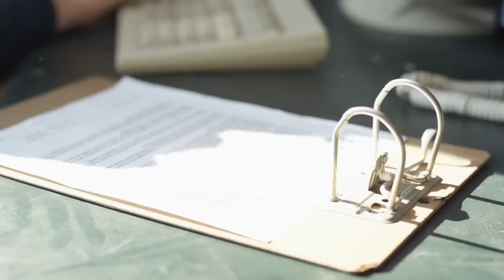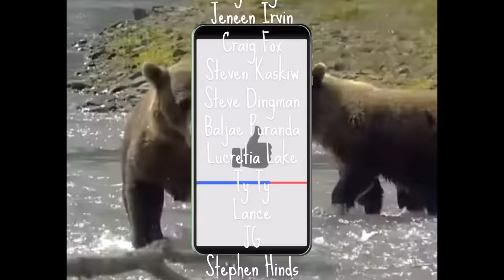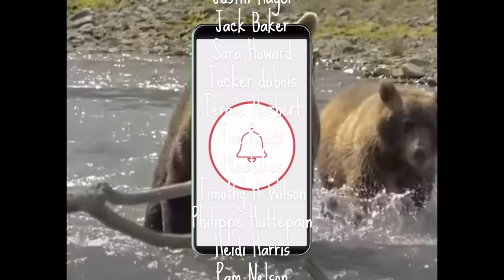Two Grizzlies Lay Siege To Family Home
Rick walked over to the front door and called Snickers, hoping his voice and sudden appearance might frighten the bears away. As soon as they heard his voice and saw him in the doorway, both bears dashed toward Rick in unison.
Even though he was experienced with grizzlies, Rick was terrified. He opened the front door and slammed it shut when the bears were within 5 feet of entering the house. The grizzlies paused and examined the doorway, possibly unsure of where Rick had disappeared.
On Rick’s property was a guest cabin, and his teenage daughter, whom we will call Jennifer, was inside. Her dog, Pippen, was cowering outside the door to the cabin, hoping to be let in before the grizzlies noticed him. Rick watched the grizzlies through windows and worked his way to an open one. He shouted to Jennifer to let Pippen into the cabin.
Jennifer opened the door while the bears were only 15 yards or so away. As soon as they saw the door open they dashed in unison toward her in the same manner they had pursued Rick. Jennifer slammed the door after letting Pippen inside, and the bears were only three feet from the door.
Now, Rick had made a decision previously that he was seriously regretting. He had several hunting rifles but had them stored in his father’s gun safe and out of reach of his children. Grandpa’s house was only a five-minute drive away but it might as well have been a million miles away. The only weapon he could find was a large kitchen knife, which granted him a modicum of confidence. Rick picked up the phone and dialed his father’s number hoping he would pick up quickly.
Rick’s father did pick up, and couldn’t believe the details he was listening to. I am sure he thought it may have been some kind of prank, but as soon as he was reassured it wasn’t, he grabbed his rifle and headed right over.
Now Rick’s father was a real bear hugger, if you will. He was probably the last person in town to want to hurt or kill a bear. As he drove over his mind raced with the dire straits his family was now facing.
As he waited he thought of Claudia Huber and Matthias Liniger. Only three years prior they had been besieged by a grizzly bear that chased them through their home and eventually attacked Claudia. The account of their details is on this channel and I have linked to it in the video article below for your review.
Rick watched the grizzlies tearing into the garbage bag just outside the door when he heard the horn of his father’s truck honking. For those of you impressed with the idea that loud noises could be used as a deterrent for bears, pay attention to the following events. He watched in dismay as the bears simply turned their heads and looked in Grandpa’s direction. They didn’t bolt as he had hoped and walked towards the honking truck.
Grandpa was still reluctant to kill the grizzlies. He poked his rifle from the window of his truck and fired a shot into the wood pile a few yards away from the bears. He hoped the loud noise would drive the bears off, but the grizzlies picked up their pace while they headed toward him.
Now knowing that these bears were not afraid of anything they should be, he drew down on the closest bear and fired. His bullet struck the bear in the chest and after only a few seconds, that bear died.
The second grizzly looked at Grandpa for a second, then glanced back at the dead grizzly. It laid down next to its partner and sniffed the dead bear between nervous mouthfuls of dandelions. After a minute or so, the uninjured bear slowly wandered off into the nearby forest.
Relief filled the family as they emerged from the house and the cabin. Grandpa didn’t want to shoot either of the grizzlies, let alone both of them, and expressed relief at the departure of the second bear.
After the departure of the officials, Rick departed for his father’s house, to retrieve his rifles. Within twenty minutes he had returned and began checking his firearms over to make sure they were operable and ready, just in case.
As he looked over his rifles, Rick’s children began screaming that the bear was back. He shuffled through the house and peered out of a window to locate the bear. He could see it only a few feet from the house so he packed his rifle out the front door.
As Rick rounded the corner, the grizzly turned and looked straight at him. It began to walk toward him with no hesitation and demonstrated an aggressive presence. This time Rick was not terrified. He was putting an end to this torment for once and for all. He aimed at the grizzly's chest and fired. The bear retreated a few yards, staggered a little then tipped over dead.